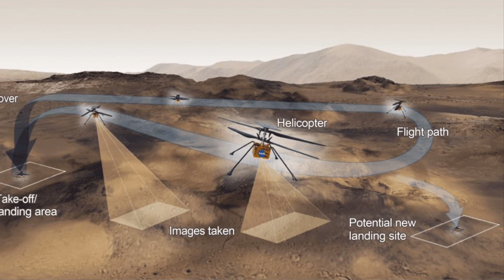No Fourth Flight of the Ingenuity Helicopter Drone Today!?!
Today’s fourth flight didn’t occur as scheduled and NASA engineers are looking into the problem. 29 April 2021
Photo Credit: NASA

Update: Ingenuity’s Fourth Flight has been rescheduled for Friday, April 30th.